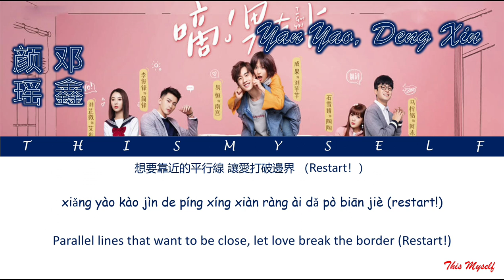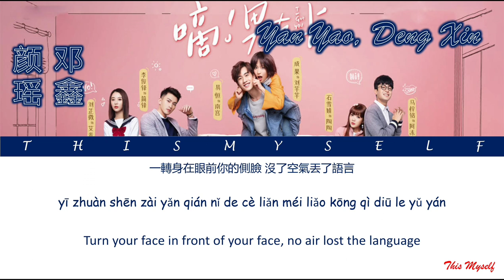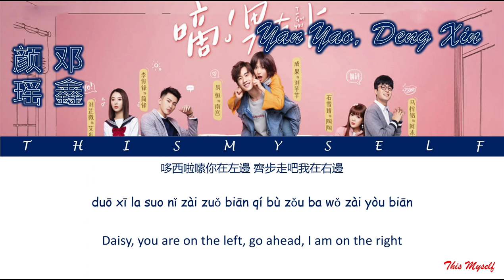Yan Yao, Deng Xin (颜瑶, 邓鑫) - Parallel Lines Of Love (爱的平行线) [I Got You (嘀！男友卡) OST]